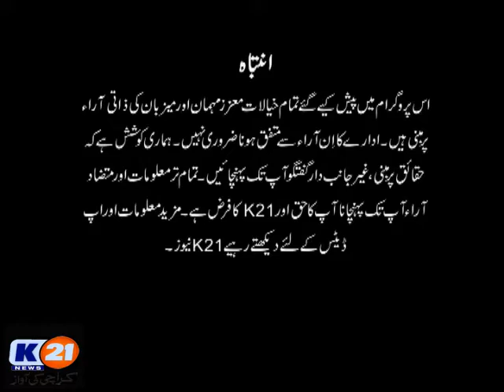K21 News Karachi 2day With Bilal Khan, 09 April 2020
Thursday
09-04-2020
Part (01)